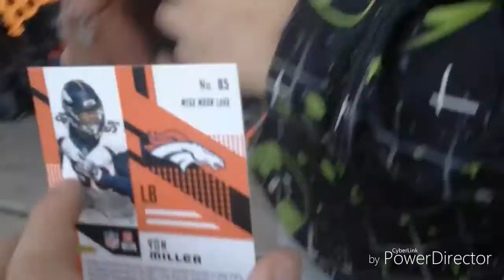Tom Brady team